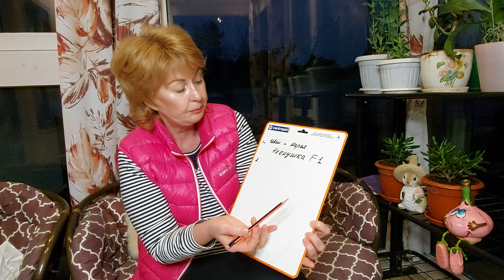Воскресный вечер! Эустома, перцы! Сорта и гибриды!